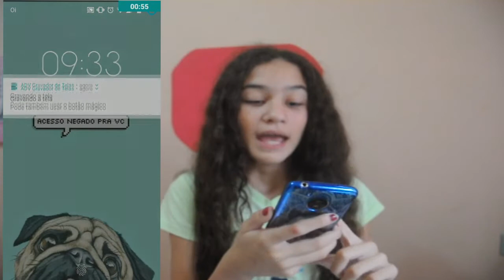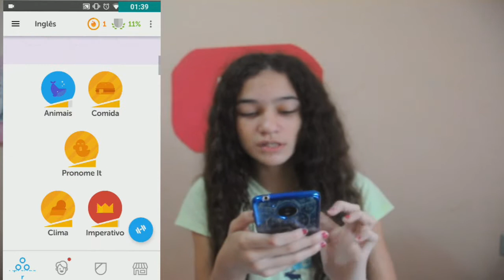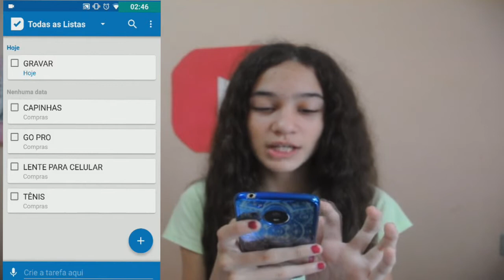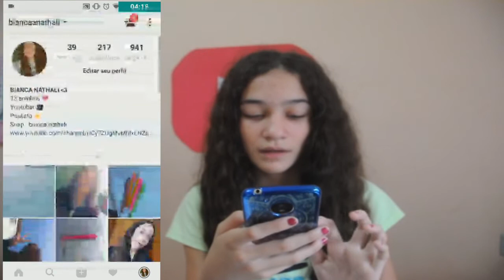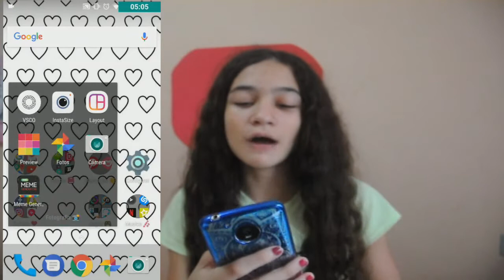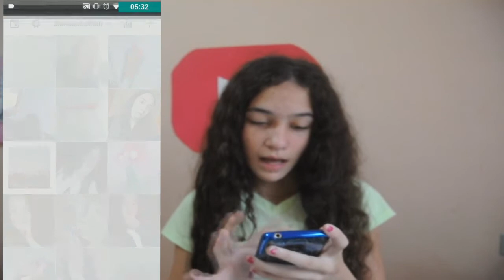MOSTRE SEU CELULAR - MOTO G5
CLIQUE EM VER MAIS

DÚVIDAS:

EDITOR - SONY VEGAS PRO 14 E WONDERSHARE FIMLMORA
EDITOR DE CAPAS - PHOTSHOP CC E PHOTOSCAPE

MÚSICAS USADAS: